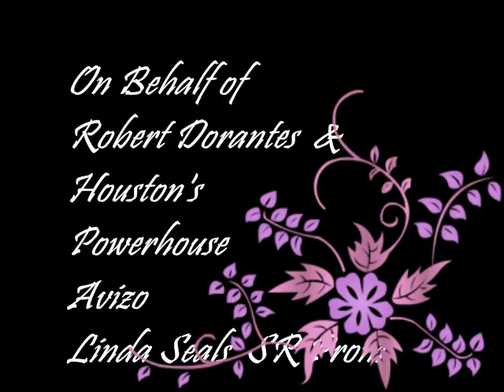Si Tu Te Vas - Avizo -Patsy Torres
In Memory of Sal Gonzales - Robert Dorantes & Houston's "Powerhouse" Avizo

Patsy Torres on Vocals - Si Tu Te Vas